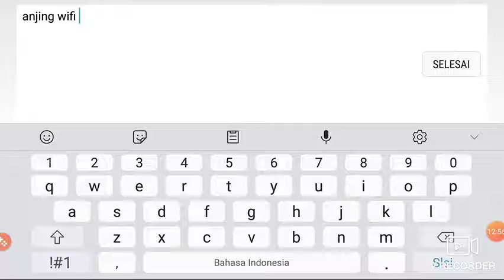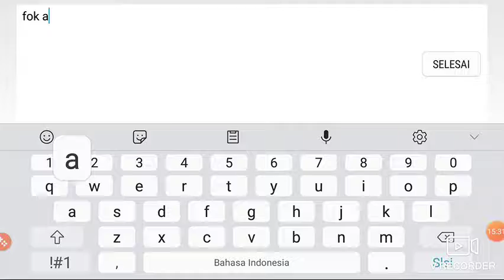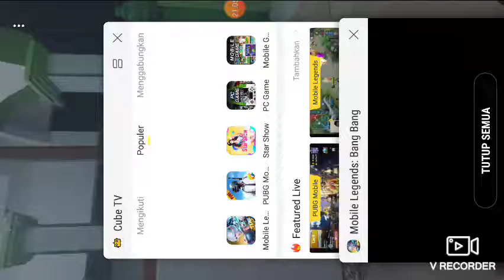Rank langsung savage (mobile legend)